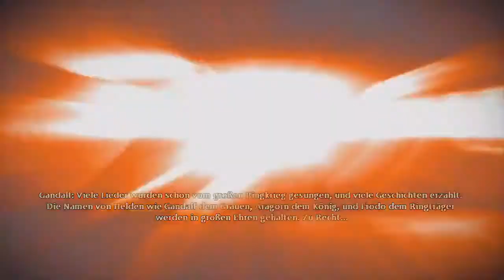Herr der Ringe Krieg im Norden #01 | Dreier mit Folgen | LPT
In Herr der Ringe Krieg im Norden geht ihr zusammen mit allen Mitgliedern von Bruuks Ecke auf Erkundungstour durch Tolkiens fantastisches Universum.
Begleitet Uns, Eradan, Andriel und Farin bei Schlachten um Zwergenfestungen, bei Gesprächen mit Drachen und im Kampf gegen Agandâur, den Feldherren Saurons im Norden Mittelerdes.